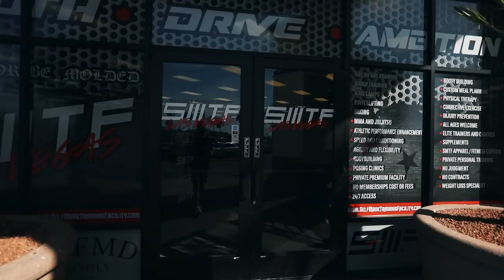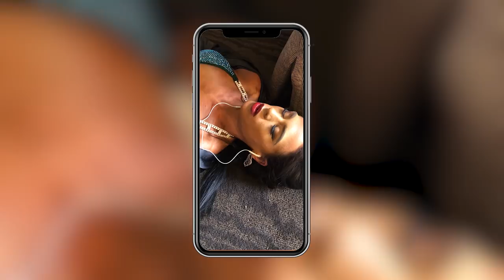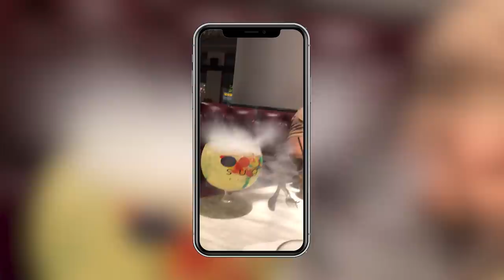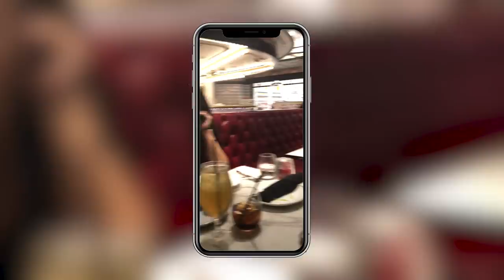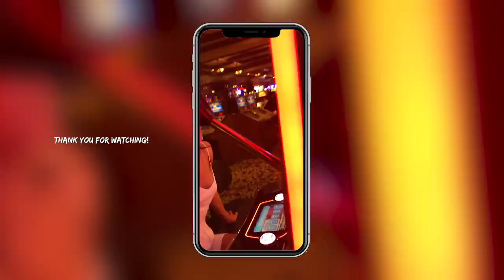Last IFBB Pro Bikini Competition before the Olympia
Ashley Kaltwasser documents her contest prep and her IFBB Bikini Pro competition on the day of the show.

Videographer:
Nedim Vrabac